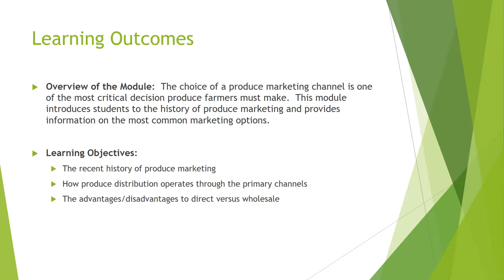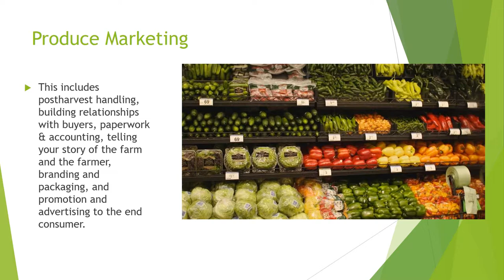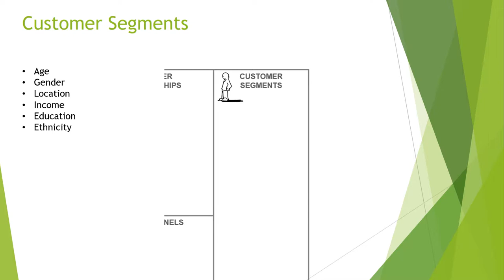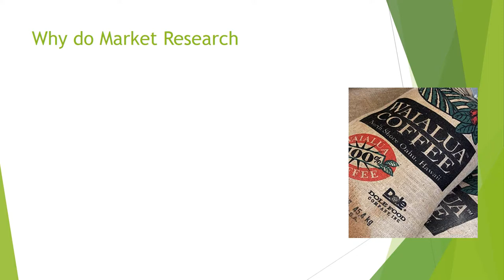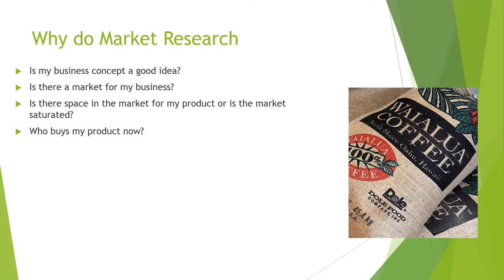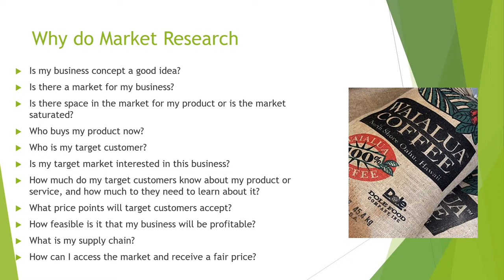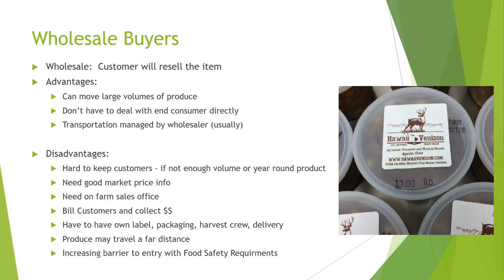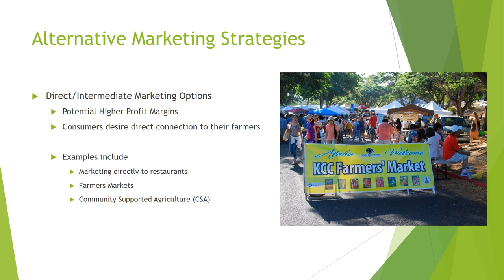Overview of Product Marketing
The choice of a produce marketing channel is one of the most critical decision produce farmers must make.This module introduces students to the history of produce marketing and provides information on the most common marketing options.